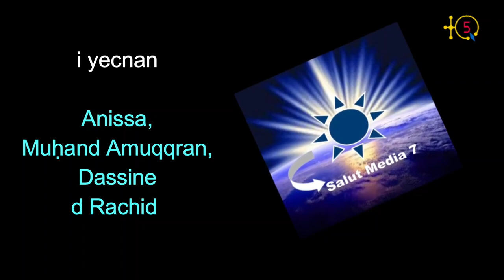08 mars 2021: Belle reprise de A YEMMA 3ZIZEN de FELLA par Muhand Amokrane, Anissa et leus enfants.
À l'occasion de la journée internationale des droits de la femme 08 mars 2021, voici une belle reprise de la chanson A YEMMA 3ZIZEN de FELLA par l'adorable famille kabyle Muhand Amokrane, Anissa et leus enfants Dassine et Rachid.